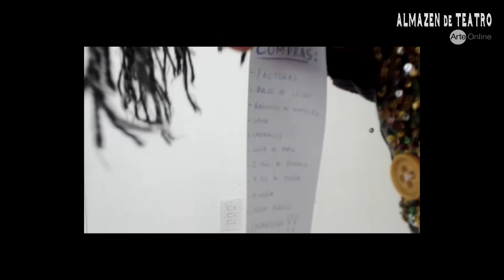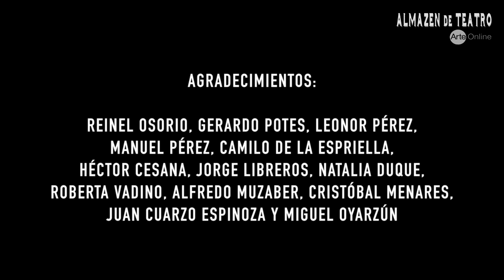Art Niñxs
AlmaZen de Teatro Arte Online presenta esta nueva entrega de ART NIÑXS, Teatro de Títeres para Niñxs, con la Compañía Arriba los Hu! Manos.